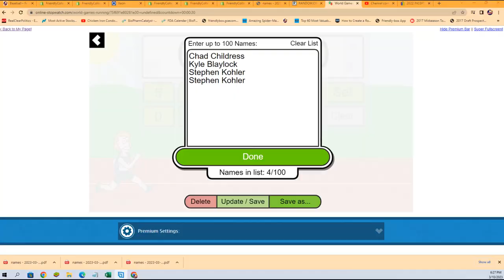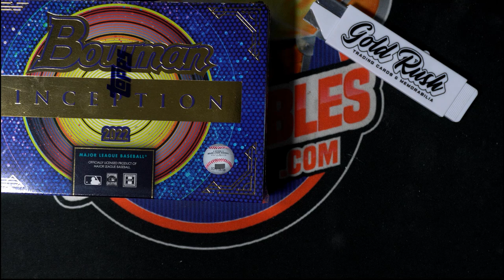2022 Bowman Inception Baseball Hobby FILLER C 22BINCEPTION112